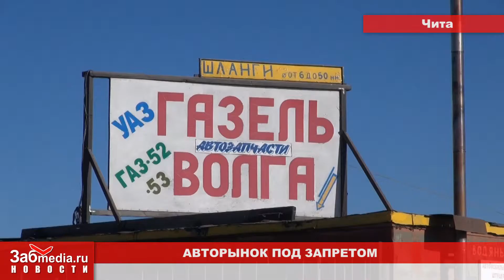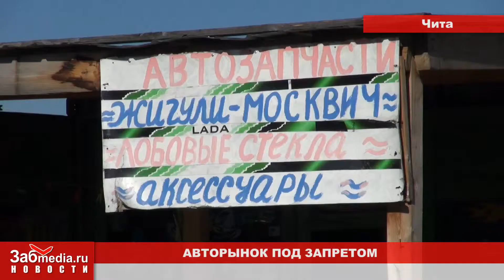Авторынок под запретом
По требованию прокуратуры Железнодорожного района Читы закрыт незаконный авторынок по ул. Ковыльная, 25.